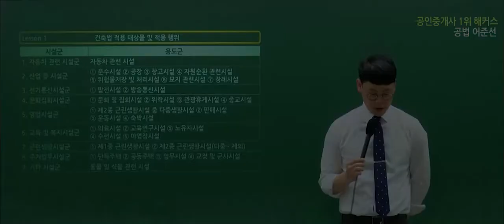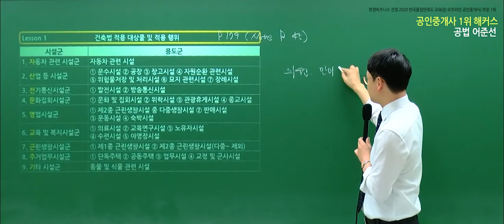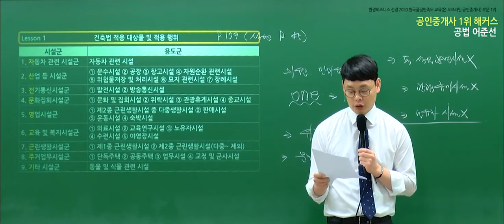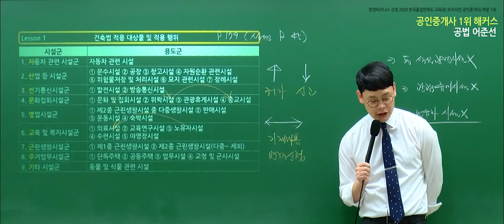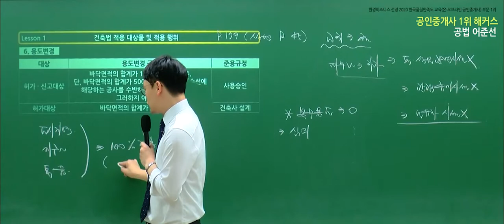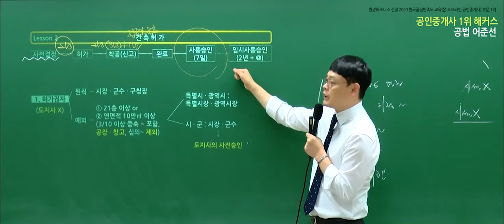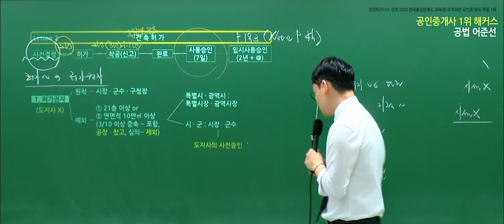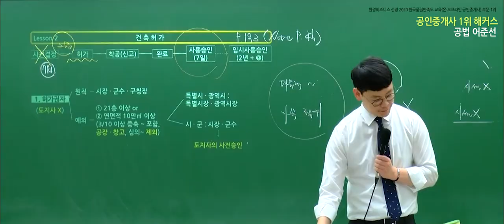공인중개사독학 부동산공법 유료인강 무료공개｜해커스 어준선｜2022 핵심이론22강｜공인중개사교재, 공인중개사학원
- 부동산학개론 : 강양구 교수님
- 민법 및 민사특별법 : 차민혁 / 민희열 / 김정호 교수님
- 중개사법령 및 중개실무 : 한민우 교수님
- 부동산공법 : 어준선 교수님
- 부동산공시법 : 송용희 교수님
- 부동산세법 : 김윤석 교수님

2022 입문서 + 강의 무료로 받고 공부 시작하기

3,000개 이상 학습자료&무료인강 제공!
네이버 공인중개사 대표카페 [공도사]